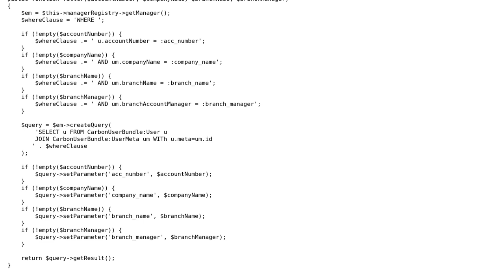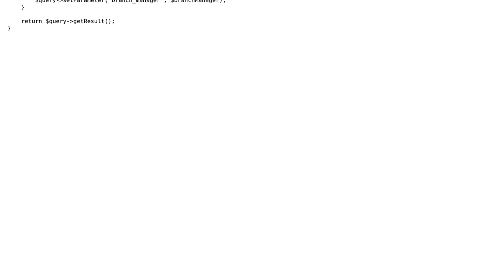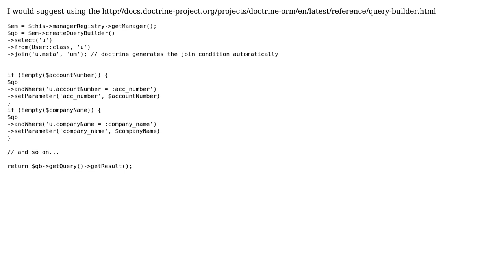Code Review: Doctrine/Symfony WHERE clause for reports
With thanks & praise to God, and with thanks to the many people who have made this project possible! | Content (except music & images) licensed under CC BY-SA | Music | Images & others | With thanks to user Jamal user Filip Prochazka user Bob and the Stack Exchange Network Trademarks are property of their respective owners. You are responsible for your own actions.